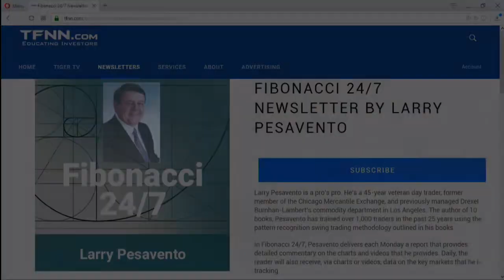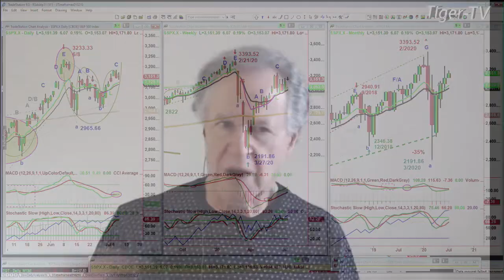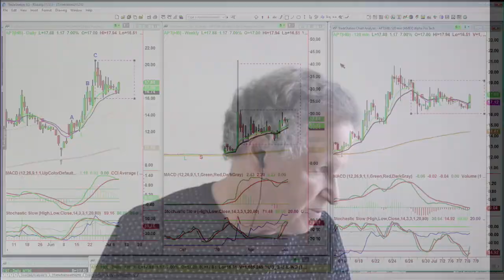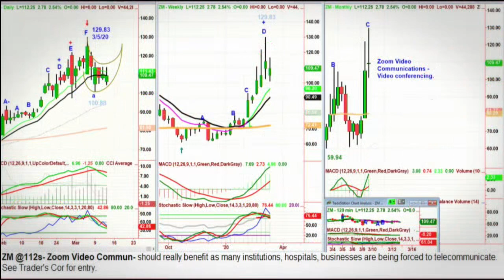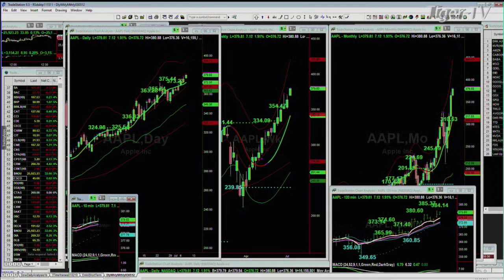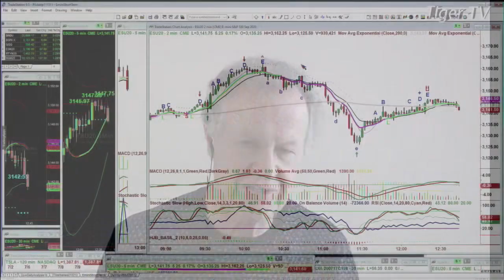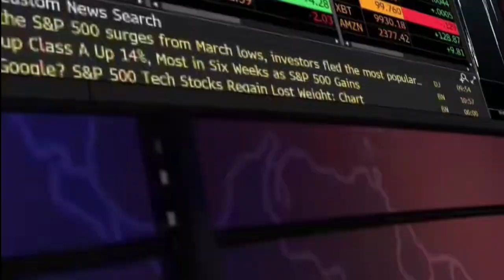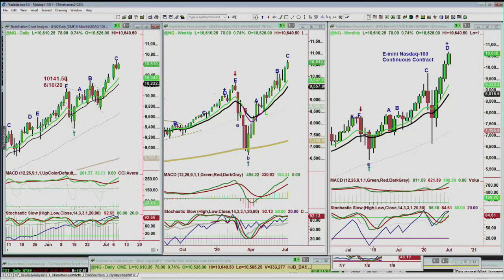July 8th, Tiger Technician's Hour on TFNN - 2020